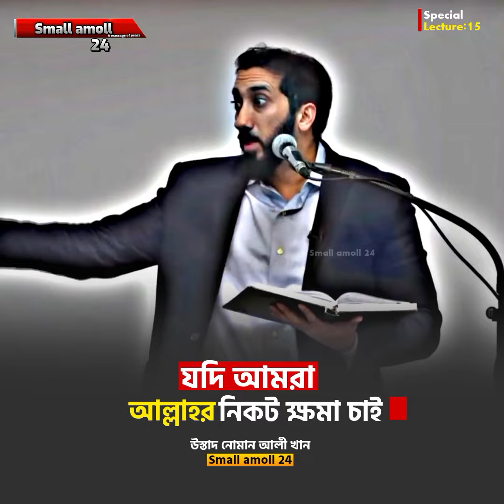জীবনে সবকিছুই পাবেন, যদি আল্লাহর নিকট ক্ষমা চান🤲[Best motivational lecture ]Ep:15..Nouman Ali Khan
👉 নামাজ নিয়ে গুরুত্বপূর্ণ তাফসির [নোমান আলী খান]

___________Dubbing 💳 Nakbangla ❤️_____"

                         ⁠❛❛জাযাকুমুল্লাহ খাইরান◉